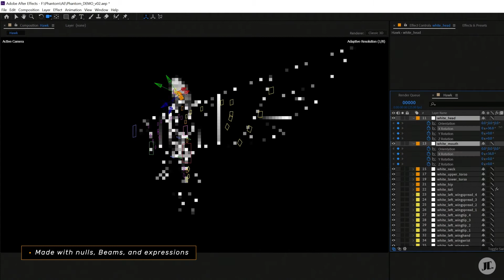'Phantom' - Character Rig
Showcase of my 3D character rig, made natively in After Effects using nulls, Beams, and expressions. This rig was created for 'Phantom'